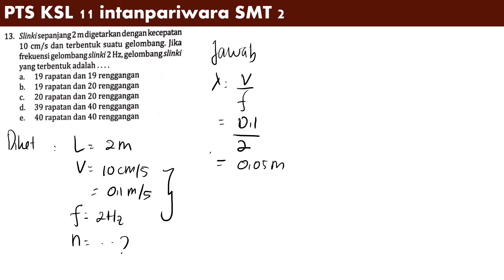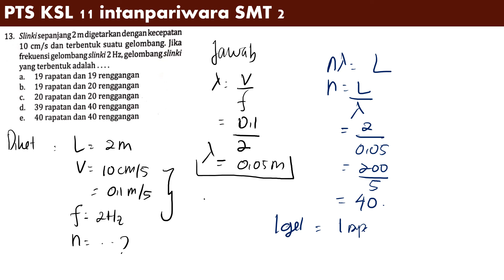PTS kls 11 smt 2 no 13 intanpariwara2022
slinki sepanjang 2 m digetarkan dengan kecepatan 10 cm/s dan terbentuk suatu gelombang. jika frekuensi gelombang slinki 2 Hz, gelombang slinki yang terbentuk adalah.